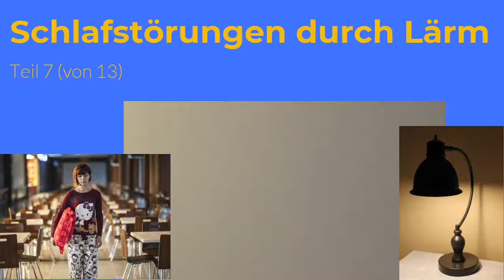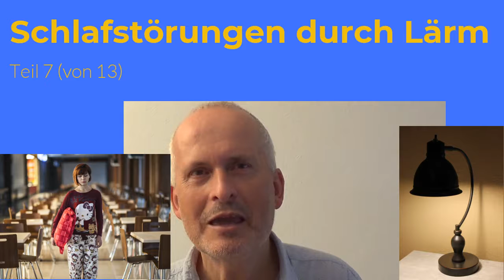Schlafstörungen durch Lärm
Trage Dich in meinen  🔸 Newsletter 🔹  ein, um stets AKTUELL zu den Themen  Persönlichkeitsentwicklung, Bewusstwerdung und auch über die ganzheitliche Numerologie,  informiert zu sein! 🤗🙌 ... und erhalte erst noch ein wertvolles Geschenk für Dich! 🎁

Herzliche Grüsse👋

Urs Peter Schneider Störi